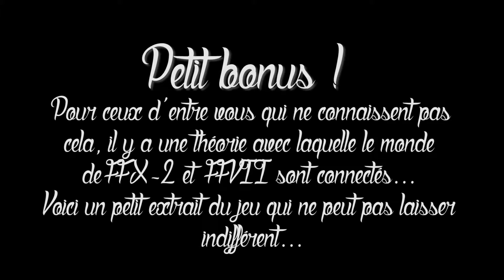Ep.Bonus : Théories! | Let's Play : Final Fantasy X-2 HD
Hello, tout le monde! Nous revoici pour un tout nouveau Let's Play! Nous revoici avec Yuna, notre chère Yuna de FFX! Changée et prête pour un nouvelle aventure, elle se mît en quête pour retrouver Tidus, la star des Zanarkand Abes.

Le lien de la chaîne communautaire (La taverne des jeux vidéo)